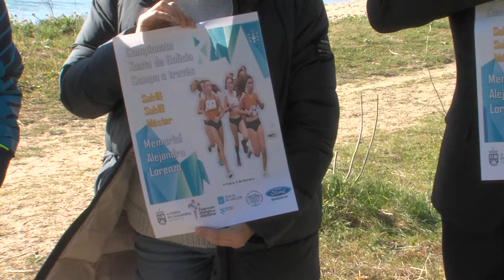01022022 12 PRESENTACION CAMPO A TRAVÉS A POBRA